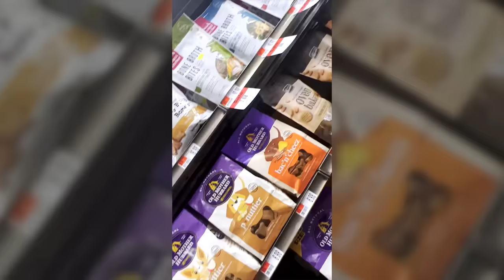Saying "I'M PREGNANT" Then Leaving The Car